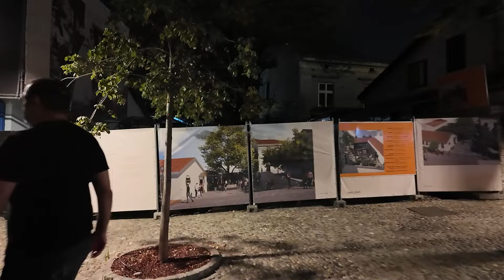Belgrade Nightlife - Should You Come Serbia? 🇷🇸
Is Belgrade Serbia a hidden gem?

The name is KidGreatness, not Kid Greatness.